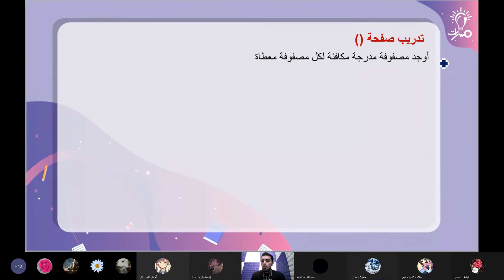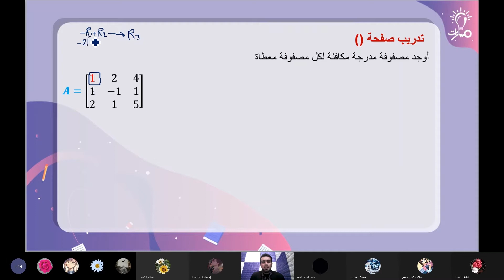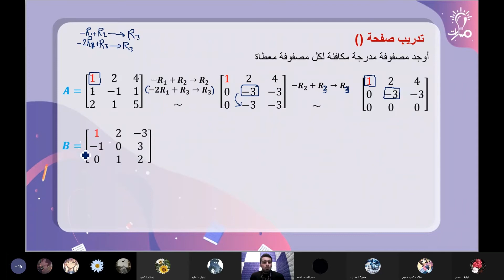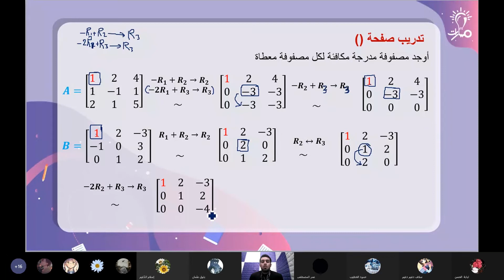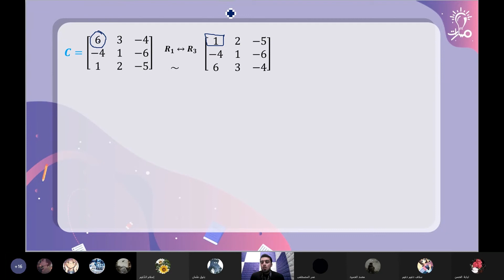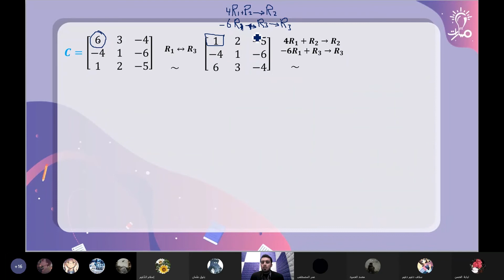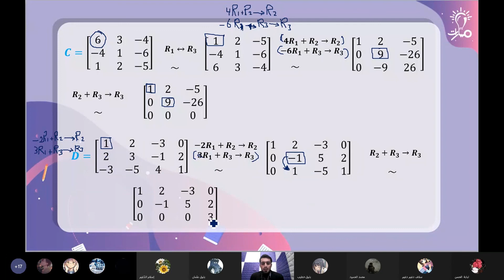تدريب في تدرج المصفوفات رياضيات ثالث ثانوي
تدريب في تدرج المصفوفات في مادة الرياضيات للصف الثالث الثانوي - منهاج شمال غرب سوريا